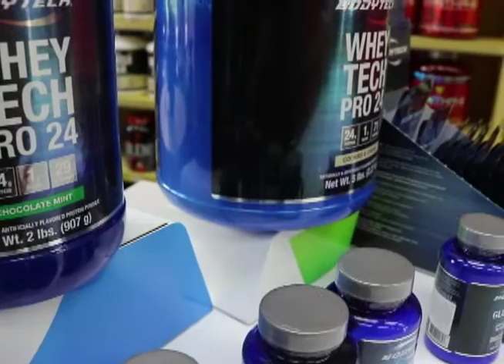ALIANZA THE VITAMIN SHOPPE Y CSD MUNICIPAL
Lo más relevante de la conferencia de prensa en la que presentamos a nuestro nuevo integrante The Vitamin Shoppe Guatemala​.